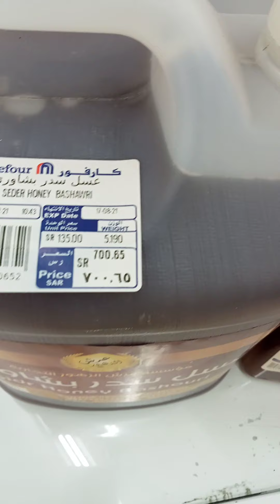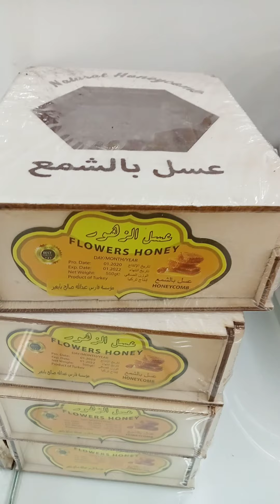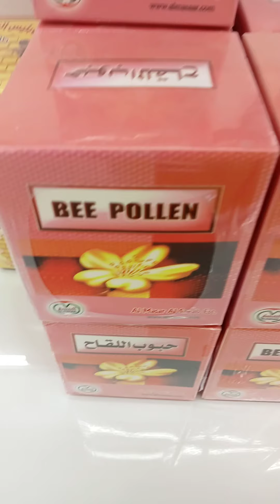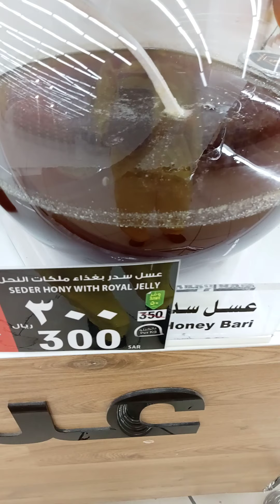Real &Pure Honey with different types and flavors only from yemen saudi arabia